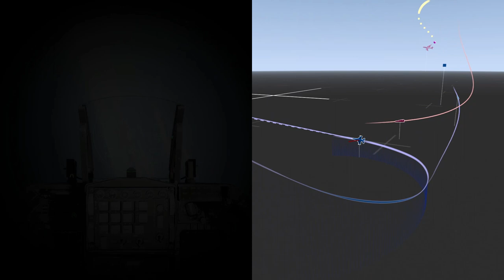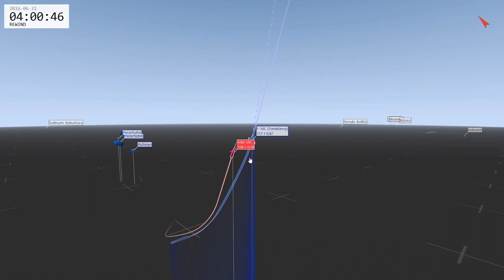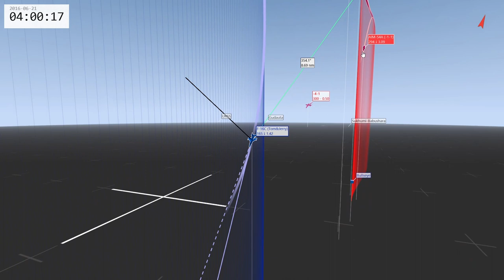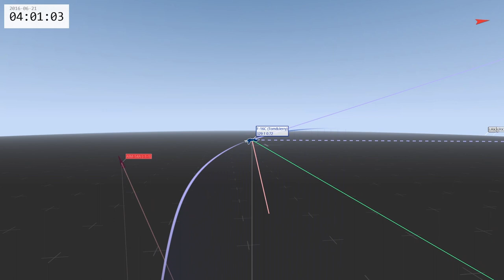youtube video #-DDgmN89qQQ